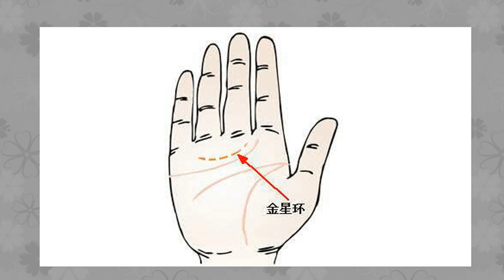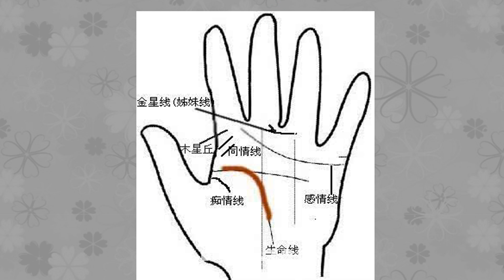手相大师：爱情至上不会嫌贫爱富的手相，两条这个线，钱财翻倍！